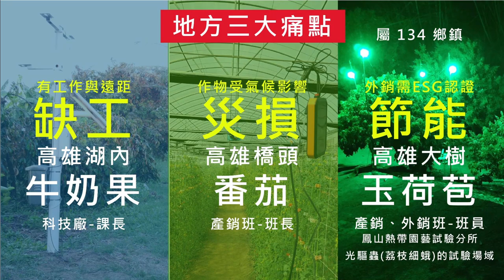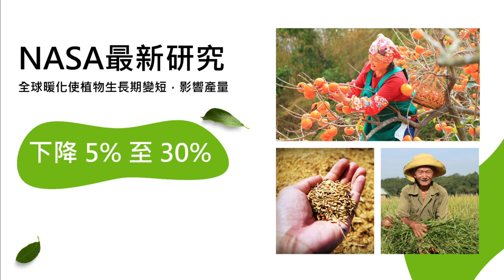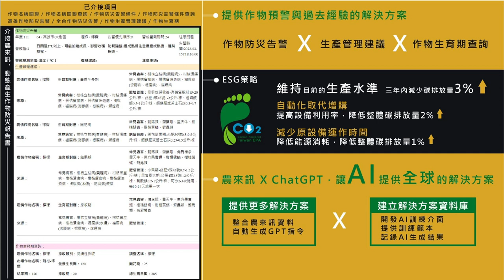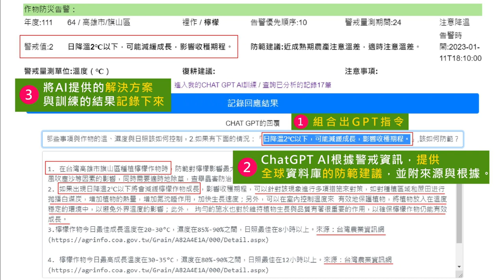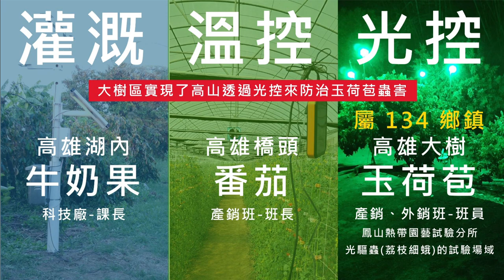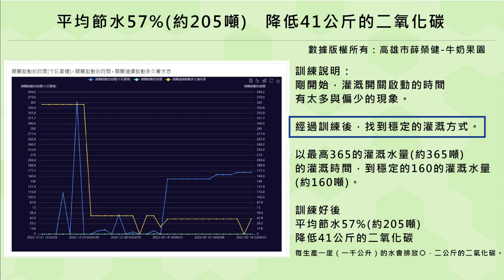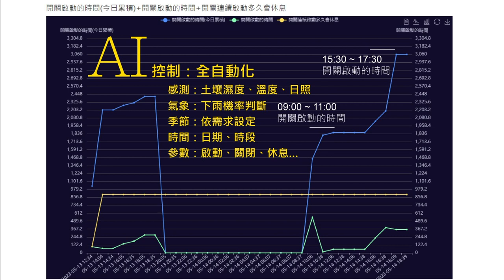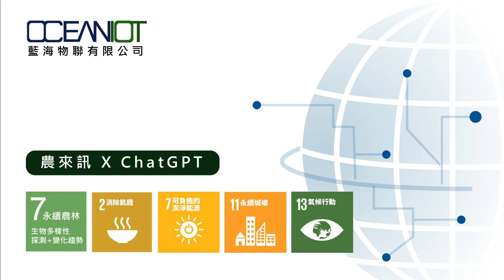農來訊 x ChatGPT